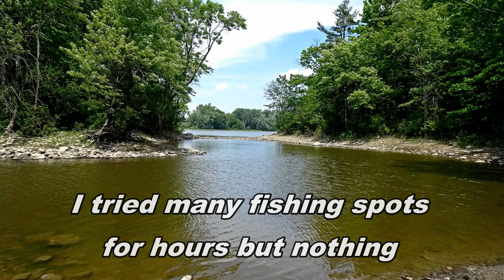Fishing on Locas Island - Laval, Quebec, Canada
Just gone fishing on Locas island.
Enjoying the hot day near the river.
Locas Island is located in Laval, Quebec, Canada.

Recording gear (Hiking)
- SONY DSC-HX80
- EXTRA HX80 BATTERIES
- FIMI Palm gimbal
- FIMI TRIPOD SUPPORT
- SAMSUNG S10e
- Fujifilm XP130
- Pedco Ultrapod "tripod"
- EICAUS 10” Ring Light with Stand
- Anker Powerbank 5000mAh
- Anker Powerbank 20100mAh
Recommended gear:
Trekology 2.0 pillow
Katadyn BeFree filter
Gregory nano 16L daypack
Osprey Atmos 65L AG Backpack
Lanshan 2 tent
Naturehike Cloud-up 2 20D tent
Columbia Silver Ridge 2.0 Long Sleeve Shirt
Columbia Silver Ridge 2.0 Convertible pants
Magnet 885 lbs
Morakniv Craftline 511 Carbon steel knife
The Pen Fishing Rod
Klymite Insulated Stativ V sleeping pad
UCO Air headlight
Dead Ringer Hammock seat
Thermarest Uberlite pad
Ursack bear bag

Edited with : COREL Video Studio Ultimate 2018